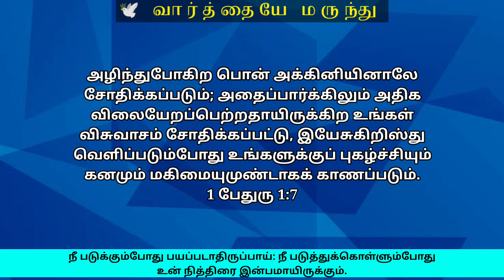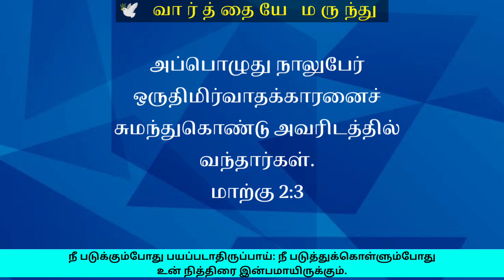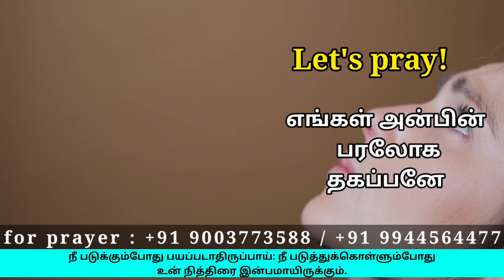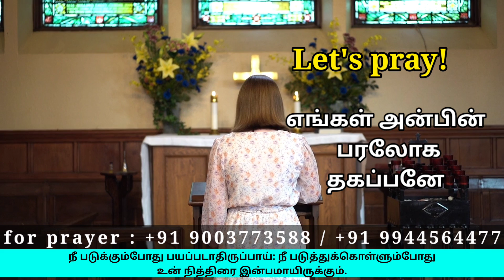Night Prayer | இரவு ஜெபம் | 1பேதுரு 1:7 |Bedtime Prayer | Eva. Michael & Sis. Felista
Night Prayer | சங்கீதம் 5:22 | இரவு ஜெபம் 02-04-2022

Night Prayer | Daily Graceful Night Prayer| இரவு வசனம் | Daily Night prayer

Night Prayer,today's night Prayer,Prayer,Evangelist Michael,Felista Michael,Bedtime Prayer,இரவு ஜெபம்,dailygracefulbibleword

மாற்கு 4:20

சங்கீதம் 107:20

எபிரேயர் 4:12

யோவான் 3:34

Support this Ministry & Offering:

CANARA BANK
MADURAI - 625014
TAMIL NADU
IFSC CODE: CNRB0003054
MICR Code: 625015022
Branch Code: 003054

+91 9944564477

EVANGELIST MICHAEL
PEACE OF HEAVEN MINISTRY
MADURAI

▬▬▬▬X▬▬▬▬▬▬▬▬▬X▬▬▬▬▬▬▬X▬▬▬▬▬▬▬X▬▬▬▬▬▬▬▬▬▬